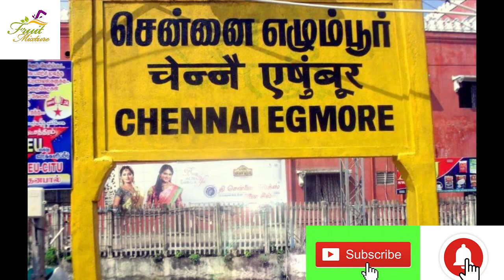நாய் கறி விவகாரம் - மீண்டும் மக்களை முட்டாளாக்க முயல்கிறதா கார்ப்பரேட் கம்பனிகள்